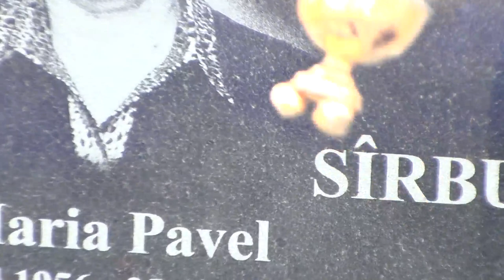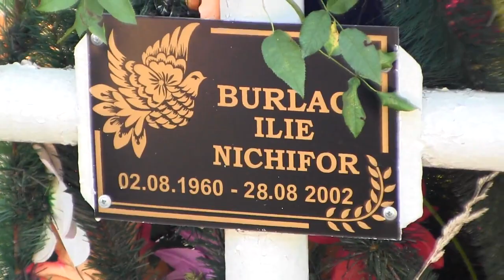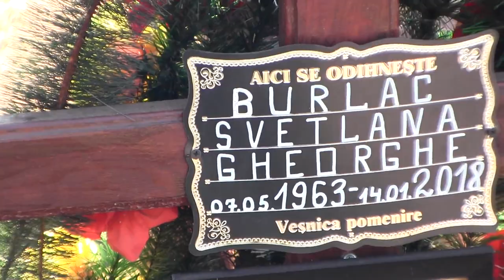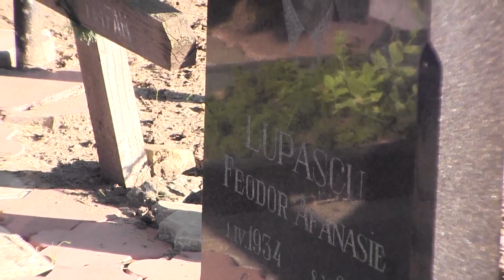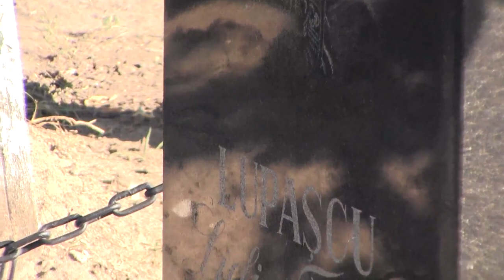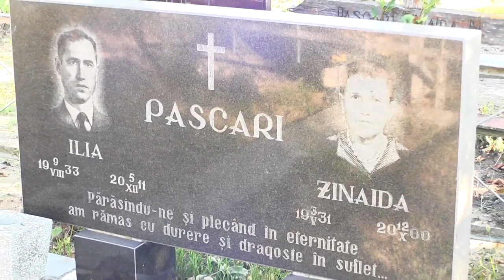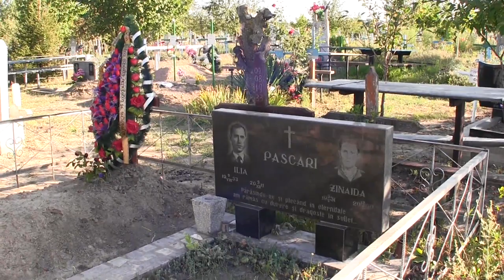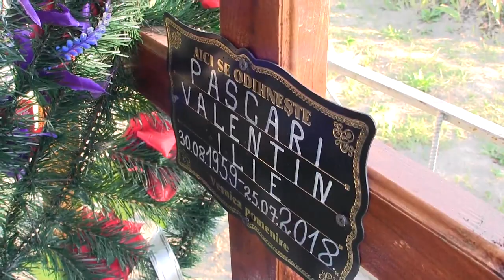noutati din chircaiesti - de "ziua crucii "la cmitirul din sat -14.08.2018